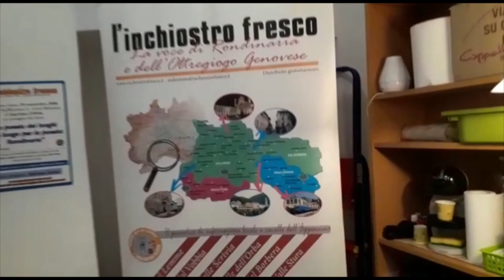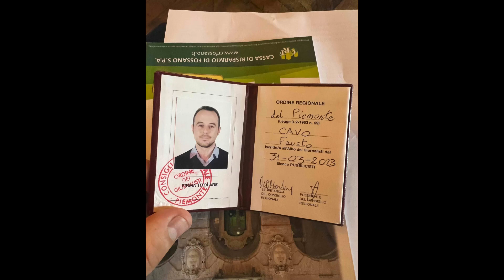LA REDAZIONE DE “L’INCHIOSTRO FRESCO” VISTA CON GLI OCCHI DI UNA REDATTRICE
In questi mesi estivi i giornali hanno buona parte dei loro redattori, grafici, fotografi, pubblicitari e impiegati in ferie, e chi rimane, aggirandosi nelle stanze semi deserte delle redazioni, si trova a volte di fronte a vere sorprese.

Anche noi de “l’inchiostro fresco” a Luglio e Agosto normalmente siamo semi fermi e allora chi resta a “soffrire” in redazione, nonostante il caldo leonino, si dedica a fare quelle cose che di solito durante il resto dell’anno non si riesce mai a fare, come ad esempio mettere a posto l’archivio fotografico e a riordinare la cineteca.

Un lavoro noioso ma necessario perché quando si fa un articolo e si ha bisogno di una foto a volte ci si mette di più a cercare la foto (o il filmato) che non a scrivere l’articolo stesso.

Orbene ieri, venerdì 7 luglio 2023, riordinando i filmati, dal computer è saltato fuori un filmato girato sulla nostra nuova redazione appena aperta in via Paolo Giacometti a Novi Ligure, dopo il trasferimento da quella sita in Largo Valentina, da una nostra bravissima opinionista e titolare della fortunata rubrica “A come AgriCulturA”, Genny Notarianni, che con questo titolo basato su un gioco di parole ha voluto sottolineare come l’agricoltura non sia solo una attività agricola dell’uomo, ma un vero e proprio comparto multidisciplinare dove la cultura soprassiede i diversi processi produttivi.

Nel vederlo mi sono commosso, perché da quelle immagini e dal commento con il quale Genny illustrava la nostra sia pur piccola nuova redazione, traspariva un vero amore sia per il giornale, sia, e questo forse è ancora più importante, per il giornalismo e per la sua funzione nella nostra società dove vi è sempre più la necessità di riportare la verità delle cose.

Ma ecco questo filmato riesumato dalla nostra cineteca e datato 2021… e ancora un grazie a Genny per queste sue riprese!